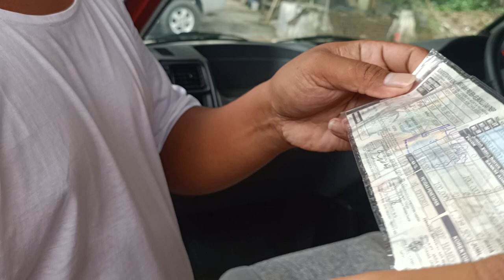WA. 0852-2852-7009 MITSUBISHI KUDA BENSIN SUPER EXCEED TAHUN 2002 | 53.500 NEGO !!!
Pada kesempatan kali ini kami menjual MITSUBISHI KUDA BENSIN SUPER EXCEED  TAHUN 2002  yang kondisinya BAGUS MURAH !!!